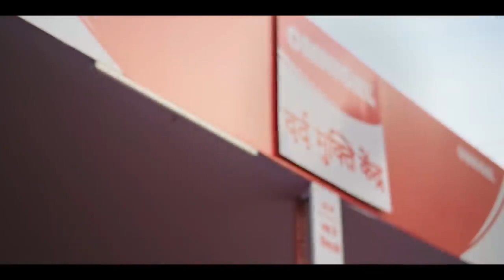Omnigel - CIPLA HealthThe unsung heroes of Magh Mela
Description
Geometry Encompass, India’s largest experiential marketing agency and a part of WPP Group, has conceptualized a one of a kind on-ground activation for Omnigel - India’s no.1 pain recovery gel from the House of Cipla Health. Acknowledging the spirit of the helpers and workers at the Magh Mela event held every year, the campaign highlights their selfless service, while equipping them with a unique solution that facilitates them with Omnigel to recover from everyday pain. The annual event is held in the pristine city of Allahabad which hosts millions of devotees. The large gathering is managed by arduous efforts of policemen, boats-men, cleanliness crew and volunteers who come together to make the event a grand success. While the devotees perform their religious duties at their own convenience, it is the Sahayaks that exhibit selfless devotion by making it easier for others to find salvation. Through this activation, Geometry Encompass throws light upon these true ‘Ratna’s’, jewels, of Magh Mela, helpers and workers, hidden in plain sight by bringing out their story and recognising their efforts. Geometry Encompass envisaged ‘Rahat Ratna’ - an amulet holding the pain recovery gel that is being facilitated to the workers to wear around their neck. Giving them easy access to Omnigel at the very moment of pain. The activation also involves a support system facility called ‘Dard Mukti Kendra’, Pain Recovery Centres, to distribute ‘Rahat Ratna’ to ‘Sahayaks’. These centres also have a team of licensed physiotherapists that recommend Sahayaks stretching exercises for pain relief.

This professional campaign titled 'The unsung heroes of Magh Mela' was published in India in February, 2020. It was created for the brands: CIPLA Health and Omnigel, by ad agency: WPP. This Integrated medium campaign is related to the Health and Pharmaceutical industries and contains 1 media asset. It was submitted over 2 years ago by Tiru: Anjali of Communicate India.

Credits
Advertising Agency: Geometry Encompass, Mumbai, India